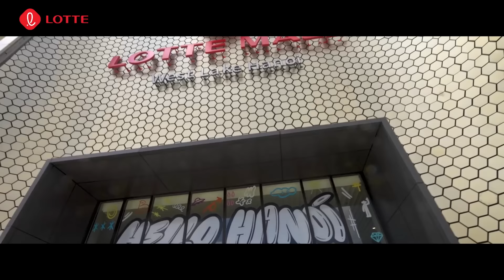Màn chọn đội cười ra nước mắt giữa Vũ thịnh và Panny, kẻ ăn không hết người lần không ra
Cầu Thủ Nhí - Phiên bản mới là hành trình đào tạo bóng đá chuyên sâu, nơi các tài năng trẻ được huấn luyện bởi huấn luyện viên chuyên nghiệp, các cầu thủ bóng đá nổi tiếng trong làng bóng đá Việt. Với tiêu chuẩn quốc tế, chương trình mang đến cơ hội để các em hiện thực hóa ước mơ và trở thành những cầu thủ bóng đá chuyên nghiệp trong tương lai.
💢 Cảm ơn Tập đoàn LOTTE đã đồng hành cùng chương trình Cầu Thủ Nhí 2024
💥 Chương trình được phát sóng lúc 10H Chủ Nhật trên VTV3, bắt đầu từ ngày 25/8/2024
💥 Xem thêm nhiều clip hấp dẫn tại YouTube LOTTE Group Vietnam và TikTok Cầu Thủ Nhí Việt Nam